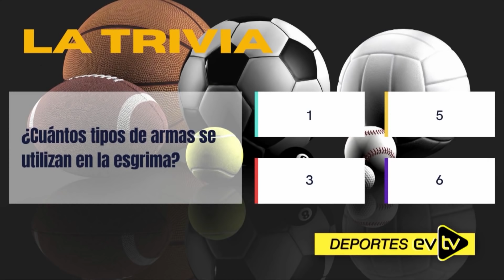Miguel Cabrera habla de su familia y el hit 3.000 | Deportes EVTV | 04/30/3022 S1